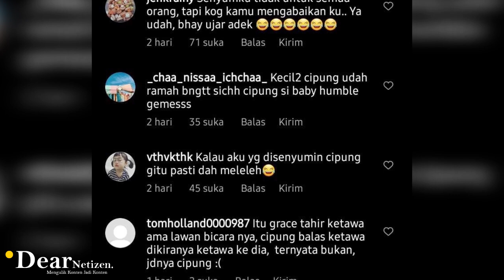SENYUM MANISnya diCUEKIN OLEH GRACE TAHIR, MIMIK WAJAH RAYYANZA LANGSUNG BEGINI.. GEMESH BANGET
Rayyanza Malik Ahmad, putra kedua dari pasangan Raffi ahmad dan Nagita Slavina memang selalu berhasil bikin netter meleleh dibuatnya..

Menjadi bayi ter top saat ini, Cipung sapaan akrab Rayyanza telah membuat jutaan netizen tercipung cipung dengan tingkah tingkah gemeshnya..

Seperti baru baru ini.. hadir bersama mama papanya dalam konten Grace Tahir, Cipung yang dipangku Nagita slavina, tampak fokus melihat Grace Tahir hingga menebarkan senyum..

Namun sayang, Grace Tahir tak mengetahui hingga tak membalas senyum manis yang telah cipung berikan untuk nya..

Alhasil, adik rafathar itupun langsung memalingkan wajah seakan mengerti jika dirinya tengah dicuekin..

Bikin ngakak banget, hal receh inipun ramai diperbincangkan oleh banyak netizen di akun instagram rumpi_gosip.

Banyak netter dibuat meleleh dan gemesh dengan tingkah Cipung yang tak ada habisnya membuat para fans tercipung cipung..

Seperti yang diketahui, meski belum genap berusia 1 tahun, namun Rayyanza Malik Ahmad telah memiliki jutaan fans yang tak kalah dari banyaknya fans kedua orangtuanya yakni Raffi ahmad dan Nagita Slavina.

Bahkan, baru baru ini.. rayyanza mendapat penghargaan sebagai Bayi Ter gergouse 2022 di sebuah acara award televisi swasta.